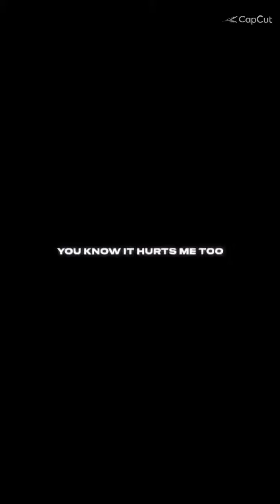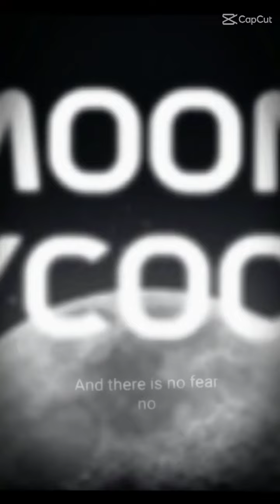my account in Roblox is gone that's oll my favorite game and strong 😭😢=(